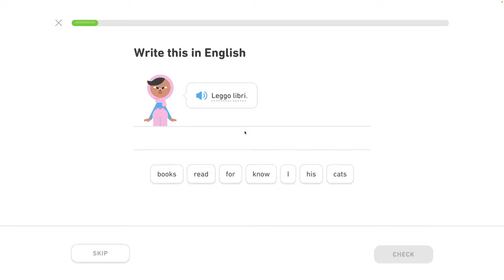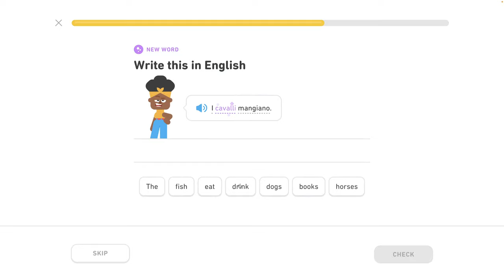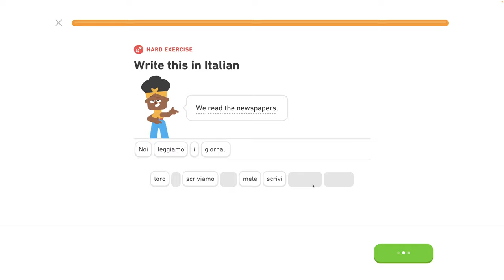🇮🇹 Celok 3 -Vytváranie množného čísla 1/5 - Množné číslo - Taliansky s Yetim